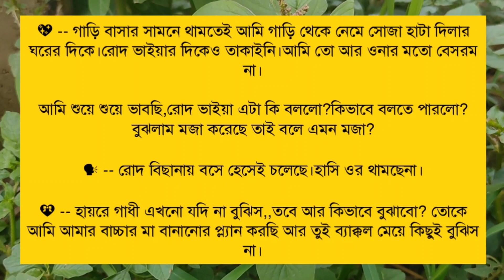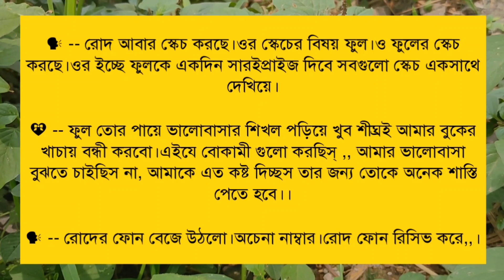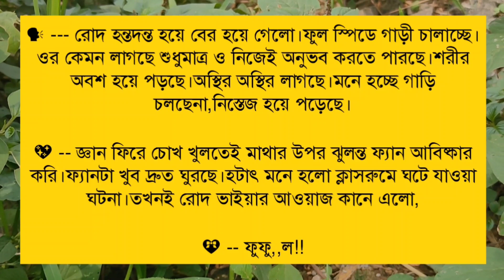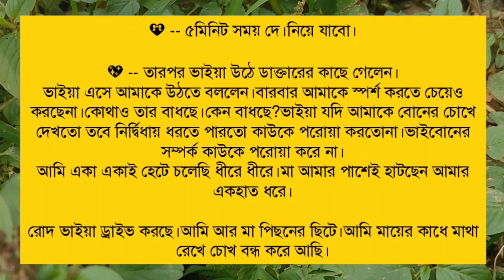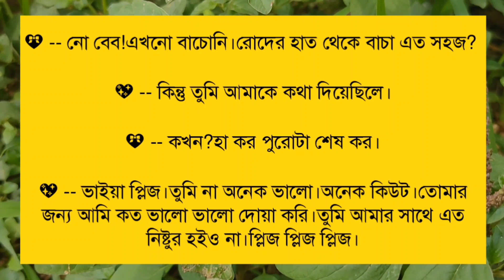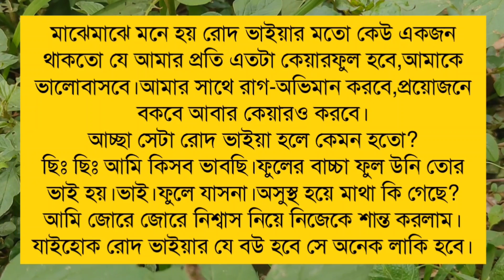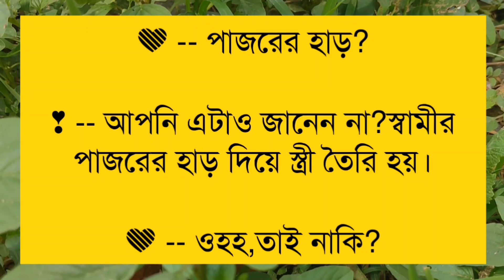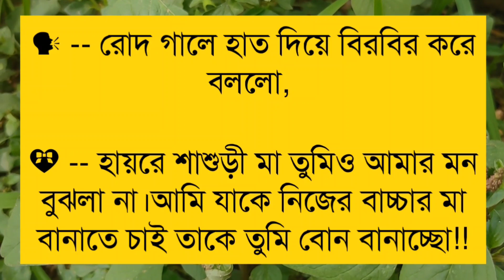অনাথ মেয়ে যখন বউ - ৯ পর্ব / Romantic Love Story / Ft: Souvik, Mili, Mriyanka, Jayanta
➢ Voice : সৌভিক, মিলি, প্রিয়া, মৃয়াঙ্কা, পারমিতা, প্রত্যাশা, অঙ্কিতা, অঞ্জুশ্রী, কনিকা, শুভ্রতা, বর্ষা, অপর্ণা, প্রিয়াঙ্কা, শ্রেয়া, হীরা, শিল্পী, সহেলি, অভ্রনীল, জয়ন্ত, দেবর্ষি, সাগির, Rj সাগর, নাজমুল, নীল, আব্দুল

➢ Special Thanks : মিলি, প্রিয়া, মৃয়াঙ্কা, পারমিতা, প্রত্যাশা, অঙ্কিতা, অঞ্জুশ্রী, কনিকা, শুভ্রতা, বর্ষা, অপর্ণা, প্রিয়াঙ্কা, শ্রেয়া, হীরা, শিল্পী, সহেলি, অভ্রনীল, জয়ন্ত, দেবর্ষি, সাগির, Rj সাগর, নাজমুল, নীল, আব্দুল

➢ Script : Fabiha Nawsin (Collected)

➢ Script Edit : Souvik

➢ Audio Mixing : Souvik

➢ Thumbnail Edit : Souvik ( Me )